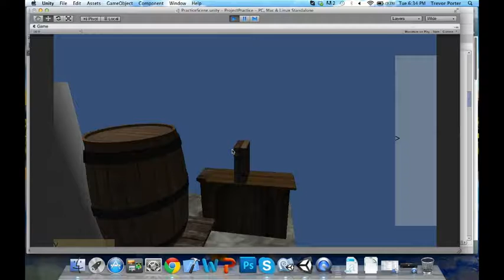Update/Week 1 - Tavern Tycoon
Very crude first update. In the next update the tavern creation system will have less blocks (which will make it a lot less laggy post-creation). Look for more models + maybe the start of a textured tavern.